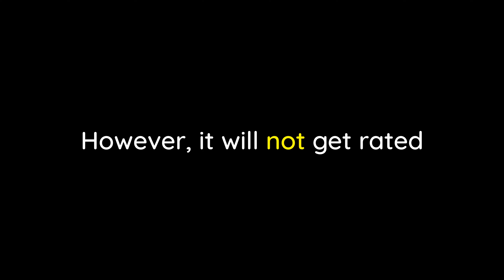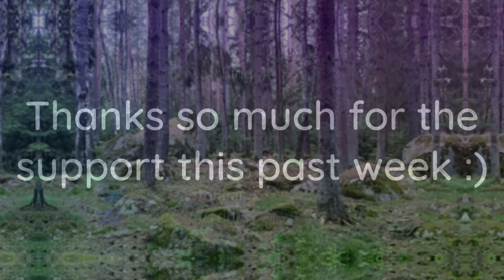Kratos - Joke Top 1 by Me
Huge huge thank you to  @ShappyMusic  for making the new version of the song, and thank you to  @fnm04  for getting the 4k showcase for the top 1 version. And of course, also huge thank you to everyone for consistently supporting the series. What started out as a parody of slaughterhouse and it's clones became the biggest series on my channel and essentially my window to really improving my creating style in GD. This was my first proper creating series, and to see it finally come to an end is surreal. The last video building the top 1 version smashed through the most views in 24 hours record on this channel, which I definitely did not expect. It's been a long time coming, but I'm glad you haven't all forgotten about it, and I hope it was worth the wait. Genuinely thank you to everyone who've supported the series for well over a year at this point, the channel has come so far and I couldn't be more proud of it and everything that surrounds it. I'm sure nobody is reading allat but I wanted to put it here anyway because it really does mean a lot. Thanks everyone :)